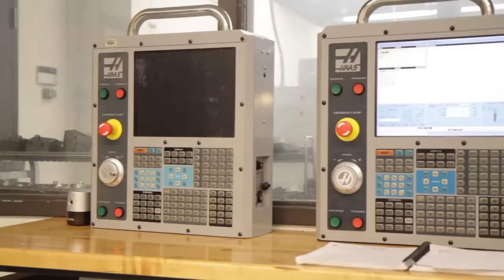Precision Machining at Maricopa Skill Center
Computer Numerical Control (CNC) Machinist work in teams to efficiently convert raw materials into durable goods by using computer-controlled machines and various tools. As a CNC operator, you will operate CNC lathes and mills, maintain machines, read blueprints, and debug programs. Graduates of this program are NIMS Level 1 certified in Safety, CNC Mill, and CNC Lathe.

JOB TITLE: CNC Machinist, Computer-Contolled Machine Tool Operator, Machinist, Lathe and Turning Machine Tool Setter, Operator and Tender, Drilling and Boring Machine Tool Setter, Operator, and Tender.

Maricopa Skill Center (MSC) has served the community since 1962 and is a leader in vocational training programs for the Phoenix Metropolitan area. Through industry feedback and hands-on, skill-based training, MSC prepares its students for employment in today’s workforce. MSC is a division of GateWay Community College, one of the 10 Maricopa Community Colleges, offering more than 23 different training certificates.